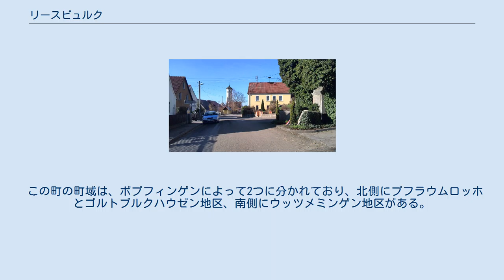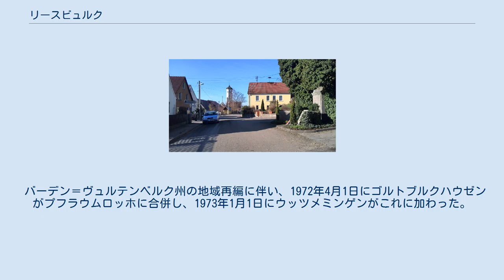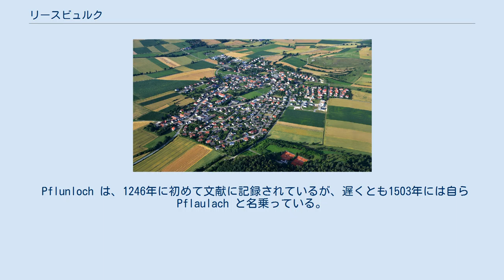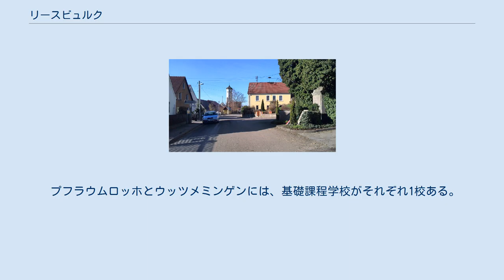リースビュルク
リースビュルク (ドイツ語: Riesbürg) は、ドイツ連邦共和国バーデン＝ヴュルテンベルク州シュトゥットガルト行政管区のオストアルプ郡に属す町村（以下、本項では便宜上「町」と記述する）である。
 リースビュルクは、ネルトリンガー・リース内、ネルトリンゲンの西約 5 km に位置している。
 この町の町域は、ボプフィンゲンによって2つに分かれており、北側にプフラウムロッホとゴルトブルクハウゼン地区、南側にウッツメミンゲン地区がある。
 自治体としてのリースビュルクには、かつて独立していた町村ゴルトブルクハウゼン、プフラウムロッホ、ウッツメミンゲンと、これらに付属する5つの村落、農場、住居群が属している。
 この町は、北はキルヒハイム・アム・リース、東はバイエルン州のネルトリンゲン、南はネーレスハイム、西はボプフィンゲンと境を接している。
 バーデン＝ヴュルテンベルク州の地域再編に伴い、1972年4月1日にゴルトブルクハウゼンがプフラウムロッホに合併し、1973年1月1日にウッツメミンゲンがこれに加わった。
プフラウムロッホは1973年7月25日にリースビュルクと改名した。
リースビュルクは、近隣のネルトリンガー・リースにちなんだ人為的な名称である。
ビュルク (bürg) は、ウッツメミンゲンにあるかつての城砦 (Burg) や防衛施設と関連づけられている。
ここには現在も古い城がある。
 現在この町の地区となっている地域はいずれも19世紀初めからヴュルテンベルク領で、オーバーアムト・ネーレスハイムに属していた。
1938年にアーレン郡に編入され、1973年の郡の再編によって新たに創設されたオストアルプ郡となった。
 アーレンとネルトリンゲンとの間の連邦道 B29号線沿いに位置する、この町の行政中心地である。
人口約1,000人で、約350人分の工業系の職場がある。
 Pflunloch は、1246年に初めて文献に記録されているが、遅くとも1503年には自ら Pflaulach と名乗っている。
帝国代表者会議主要決議により1803年にエッティンゲン＝ヴァラーシュタイン家らは、プフラウムロッホに多くの土地を有するキルヒハイム・アム・リース修道院の所有を認められた。
しかし、陪臣化に伴ってエッティンゲン家の所領は1806年にバイエルン王国領となり、1810年には領土交換によってヴュルテンベルク王国領となった。
オーバーアムト・ネーレスハイムの記録によれば、1872年プフラウムロッホには 481人の住民がおり、このうち 171人が福音主義、125人がユダヤ人であった。
 ウッツメミンゲンの空撮写真 ウッツメミンゲンはシュヴェービッシェ・アルプの麓にあり、バイエルン州の集落に取り囲まれている。
この集落は人口約 1,100人のリースビュルク町最大の地区である。
この集落は1972年から州指定の保養地となっている。
ウッツメミンゲンは852年に初めて文献に記録されている。
プフラウムロッホと同様に、帝国代表者会議主要決議に基づき1806年に最初はバイエルン王国に属したが、4年後の領土交換によってヴュルテンベルク王国領となった。
 ゴルトブルクハウゼンの町並み ゴルトブルクハウゼンは、人口約300人の、この町で最も小さな地区である。
この集落は1276年に初めて文献に記録されている。
この集落は長らく帝国都市ネルトリンゲンに属したが、19世紀の初めにヴュルテンベルク王国領となった。
 キリスト教 ウッツメミンゲンは、ドイツ騎士団のカプフェンブルク騎士修道会管区に属していたために宗教改革の影響を受けず、カトリックが強く根付いている。
教会組織の中心は聖マルティン教会である。
この教会は、1742年に先代の教会が老朽化で取り壊さねばならなくなり、建て替えられたものである。
プフラウムロッホには福音主義教会（プフラウムロッホ教会）もローマ＝カトリック教会もある。
ゴルトブルクハウゼンでは、早くも1543年に宗教改革がなされた。
しかしゴルトブルクハウゼンの現在の教会組織である福音主義聖ミヒャエルス教会は、宗教改革以前からすでに存在していたことが判っている。
 ユダヤ教 プフラウムロッホには1487年からユダヤ人が住んでいた。
シナゴーグは1703年に建設された。
この建物は1802年に焼失し、再建は1846年に完了した。
しかし所有者はこの建物を1907年に町に寄贈し、19...